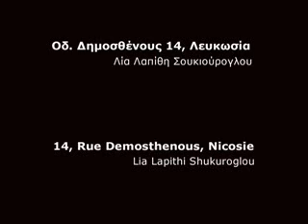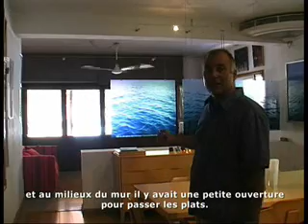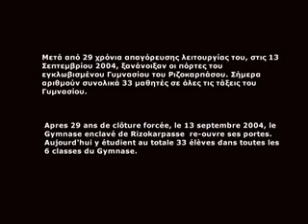14 Demosthenous str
"14 Demosthenous street", 4 min, 2007, Greek (with French subtitles)
The film records a tour of a house in South Cyprus in which the enclaved children stayed during their secondary schooling prior to the re-opening of the first and only Greek gymnasium in the Rizocarpaso in Northern occupied Cyprus. No traces of the children's' stay are found in this renovated house, merely second hand memories past down to the new owners, which have tried to keep some of the old features of the house.
The film touches upon living in partition times where traces of dislocation can be found even in the most unexpected places, a common suburbia house in 14 Demosthenous street.
After the 1974 war, there were about 20.000 mainly Greek-Cypriots that were cut-off in the Northern Karpass area. These people remained in their village in the hope that following the cease-fire, they would be able to carry on with their normal life.  By 2006 only 518 people, mostly elderly, remain there.